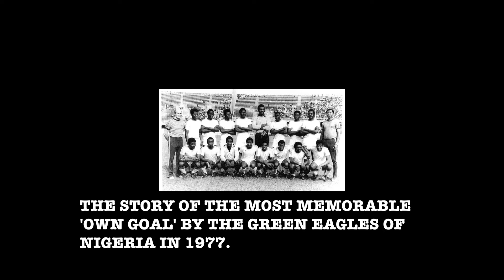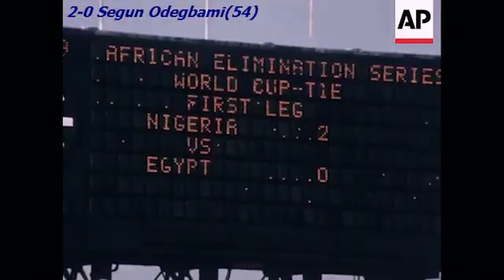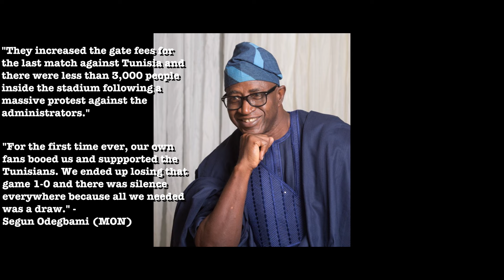The story behind the most memorable 'own goal' scored by the Green Eagles of Nigeria in 1977.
The Nigerian national football team, the Green Eagles missed out on what would have been the first appearance for Nigeria at the FIFA World Cup in 1978 due to an 'own goal' scored by Godwin Odiye.
Looking back at all that happened in the qualifying series for the World Cup in 1978, can we all say that the 'own goal' was the only reason why Nigeria did not play in the FIFA World Cup hosted by Argentina in 1978.
This documentary video sheds light on what happened in the qualifying series between 1976 and 1977.